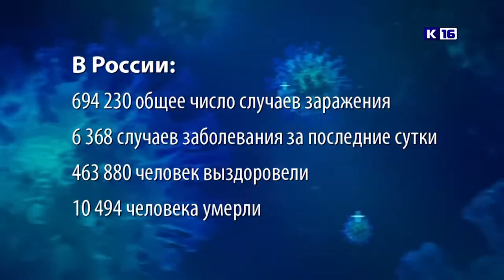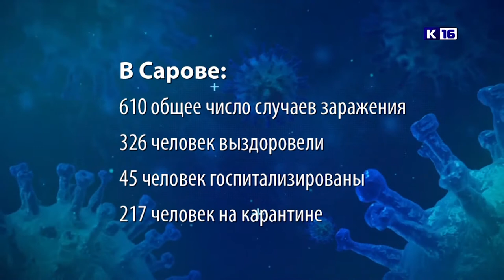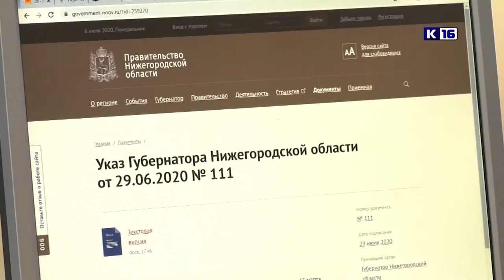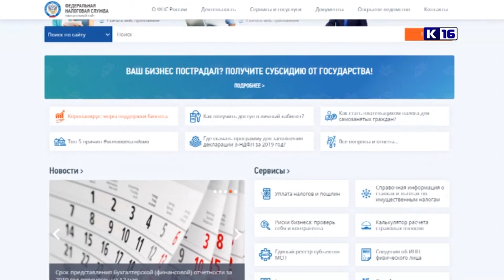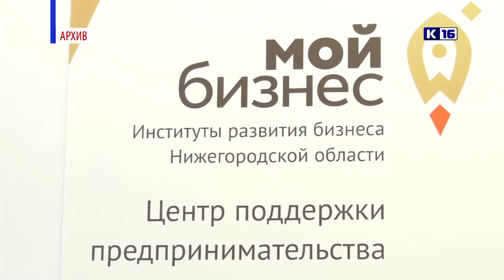Новости Сарова 07.07.2020